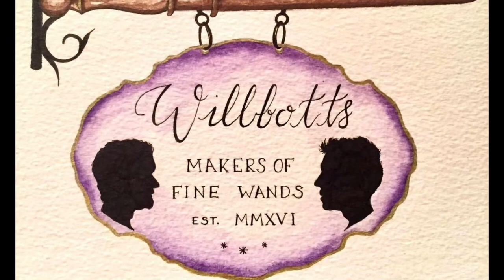Willbott's Wands Crowdfunder Video